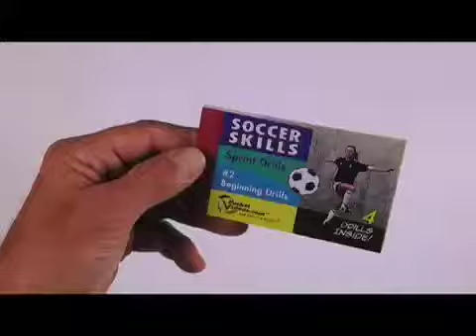Sprintflipbook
After the warm up, these beginning drills start to train the player in the movement strengths and skills needed for good sprinting. Simple to learn and effective.